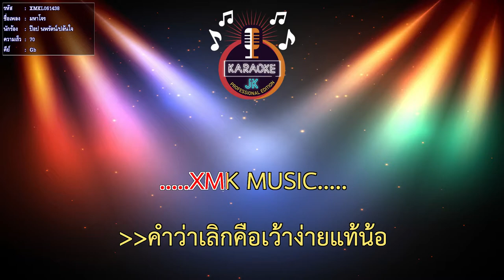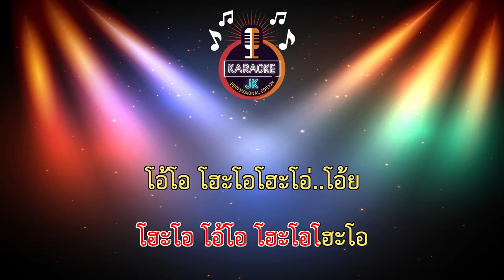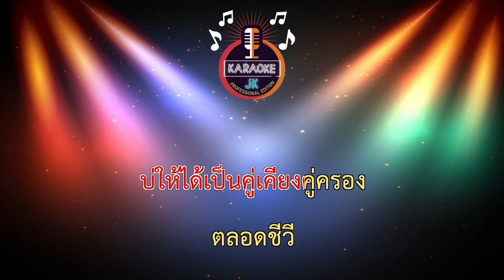มหาโจร (70-Gb) - ป๊อป นพรัตน์/ปล้นใจ 【 Cover By คาราโอเกะดนตรีสด 】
เพลง : มหาโจร
ศิลปิน : ป๊อป นพรัตน์
คำร้อง/ทำนอง : เต้ย อธิบดินทร์
เรียบเรียง : อานนท์ เชื้อบุญมา
ห้องบันทึกเสียง :โคกอิโด่ย HD สูดิโอ
มิกซ์มาสเตอร์ : ห้องมาสเตอร์